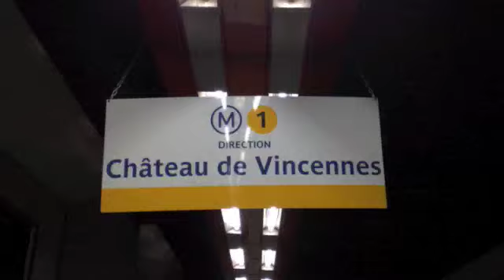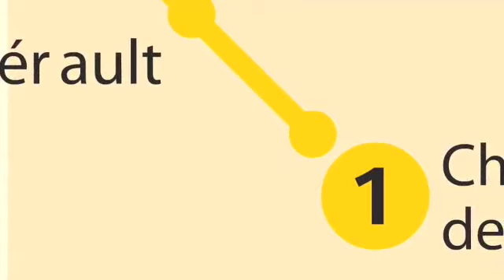Próxima Estación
Le récit à partir dune image...